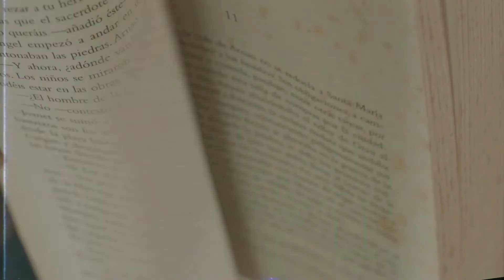Careta Punto y Coma